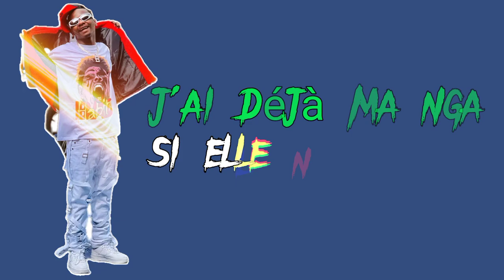Eboloko Djonki ft Carty (Lyrics-vidéo)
Artistes : Eboloko feat Carty
Titre : Djonki
lyrics vidéos : Arsène